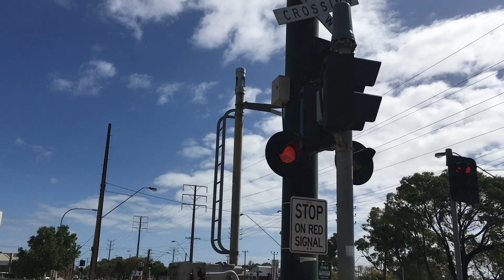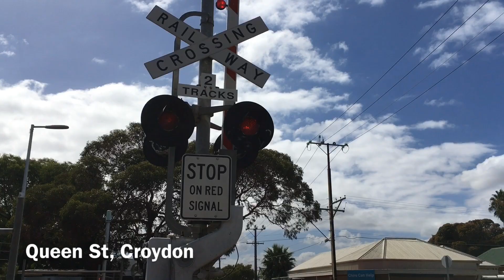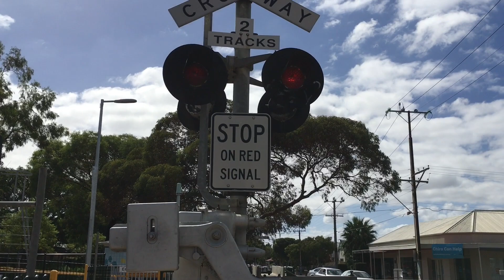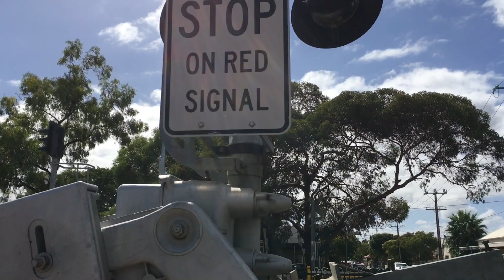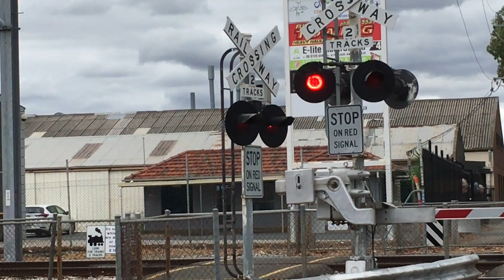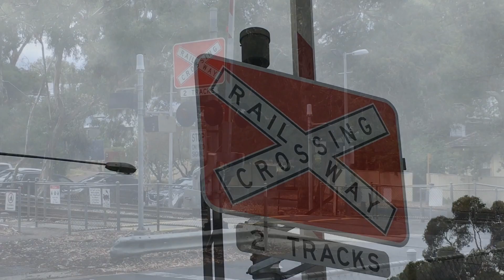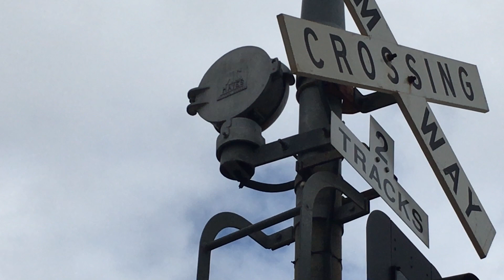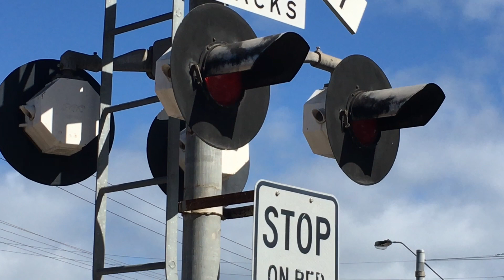My top 10 Favourite Adelaide Metro Crossings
I have attempted to upload this video 3 times, but each time something goes wrong. Hopefully this time it works.